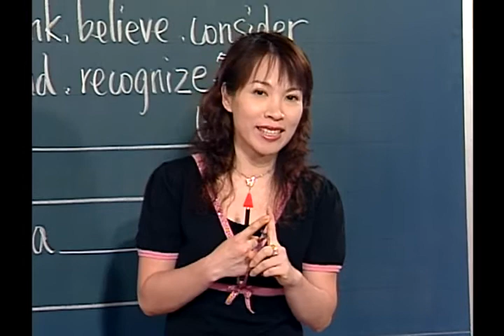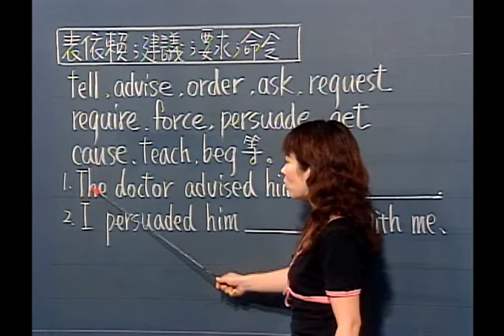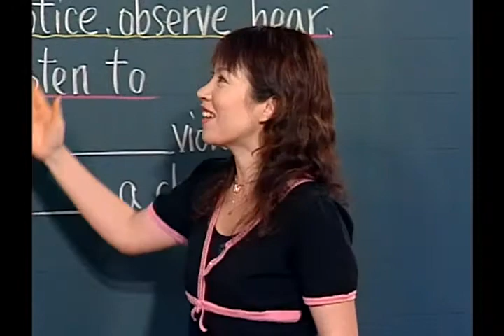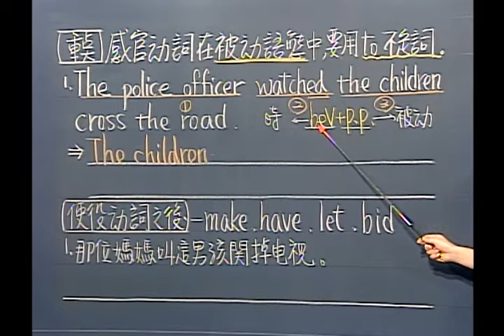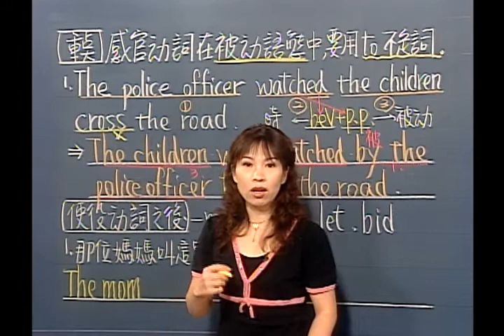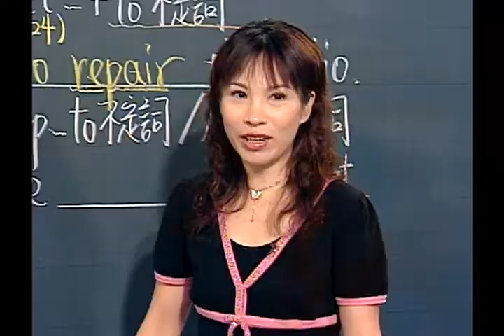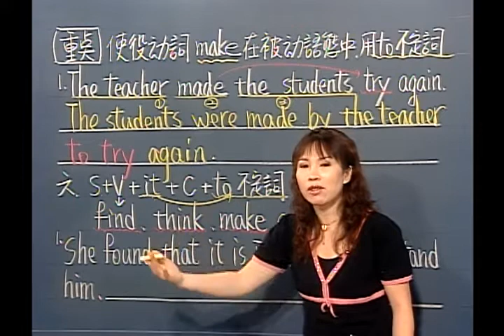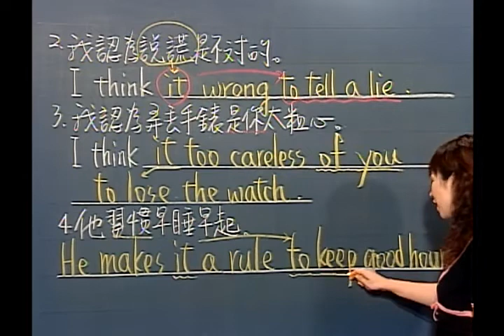謝孟媛 - 在家run英文 01 中級文法 05 不定詞-副詞用法 2-S V O to V2-S V O 原形不定詞-S V it C to 不定詞